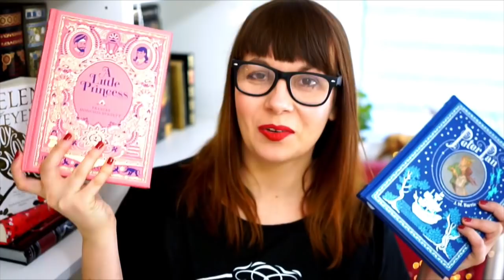Co będę czytać w Święta? | Świąteczny TBR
Miałam gadać o książkach, które będę czytać w święta, a. zobaczcie sami hahahaha